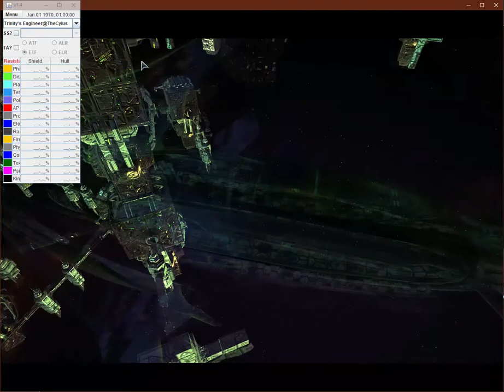HSE Solo - Heiler vs. Tank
Warum ich Heiler lieber mag als Tanks - weil Tanks im PvP nicht funktionieren ;)